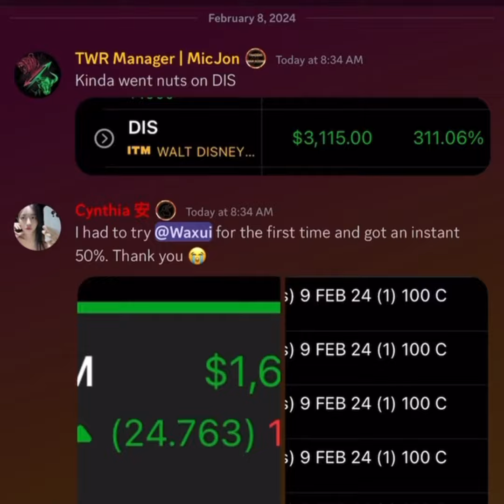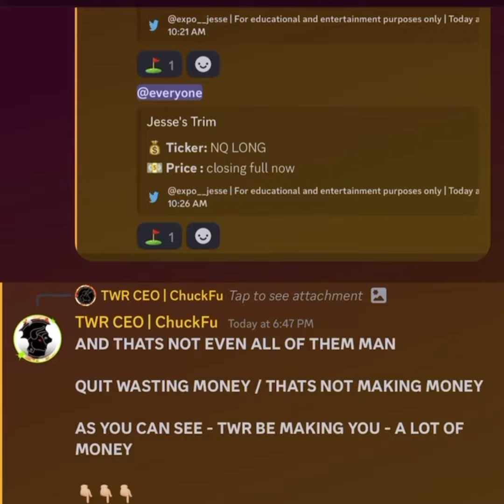RECAP ON TRADING ALERTS - WHY TWR IS BETTER THAN THE REST - MAKE $100 TO $1000 PER DAY WITH TWR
🔥WEBSITE HOME🔥